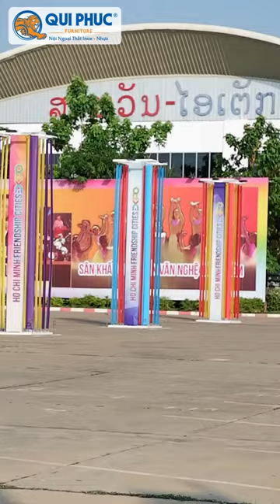Triển lãm TPHCM và các tỉnh, thành hữu nghị tại Savannakhet, Lào lần thứ 4 năm 2024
Từ ngày 03 đến ngày 07/04/2024, Qui Phúc tham gia chương trình “Triển lãm Thành phố Hồ Chí Minh và các tỉnh, thành hữu nghị tại Savannakhet lần thứ 4” năm 2024, được tổ chức tại Khu triển lãm Savan ITEC, tỉnh Savannakhet, Lào.
Đây là sự kiện quan trọng nhằm thúc đẩy hợp tác kinh tế - thương mại, đầu tư giữa Thành phố Hồ Chí Minh và các tỉnh, thành phố của Việt Nam với tỉnh Savannakhet của Lào. Tham gia triển lãm, gian hàng Qui Phúc trưng bày và giới thiệu đến khách tham quan những sản phẩm nội ngoại thất inox - nhựa chất lượng cao, thẩm mỹ, khác biệt với mong muốn kết nối với các khách hàng, đối tác tiềm năng, đồng thời mở rộng thị trường xuất khẩu sang Lào và các nước trong khu vực.